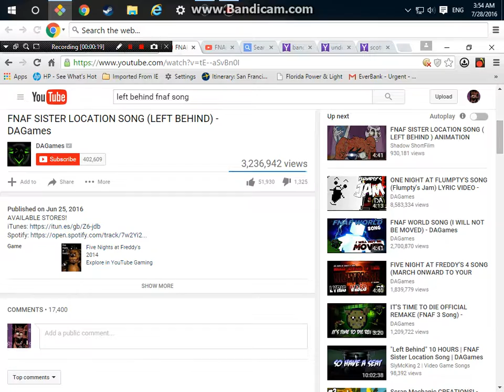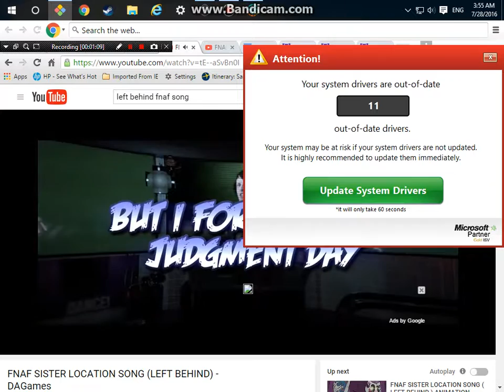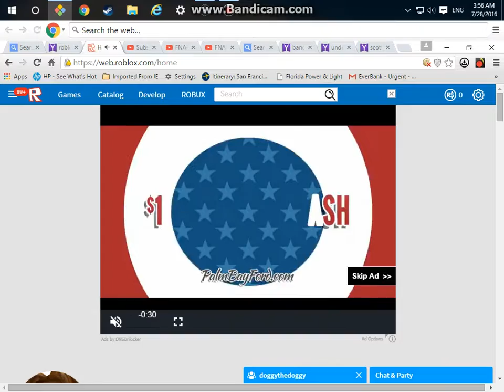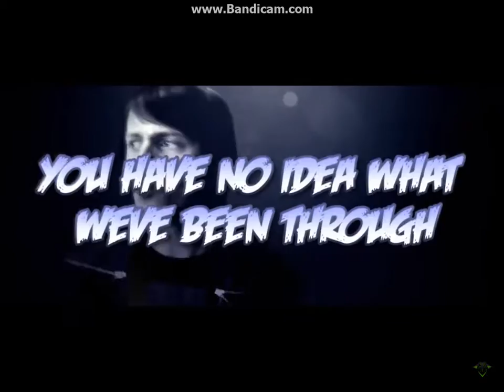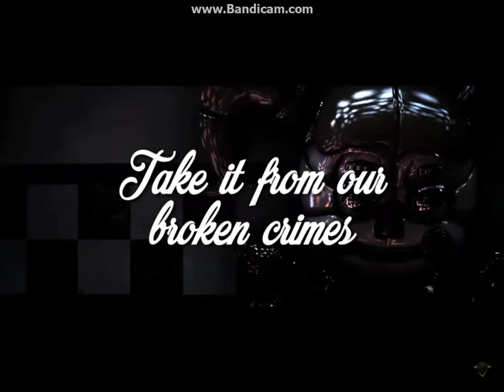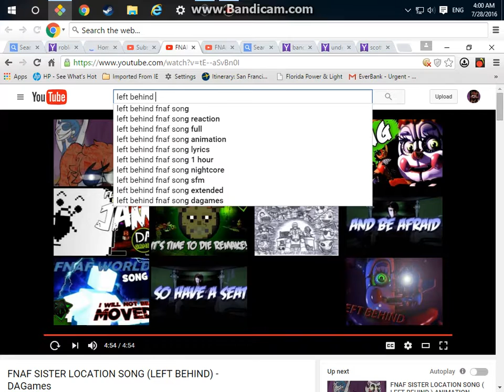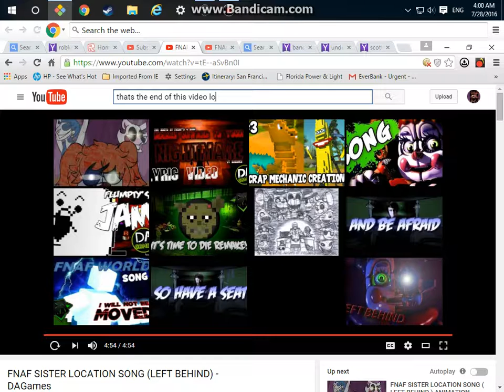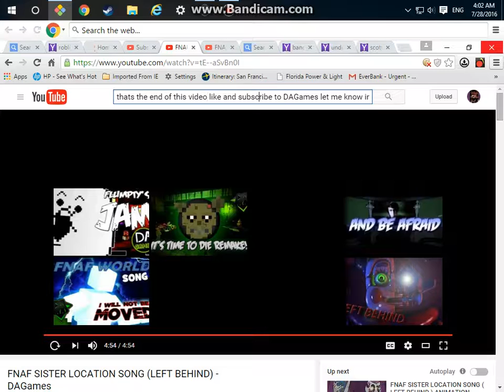reaction left behind by dagames